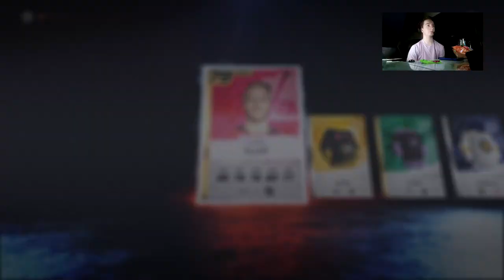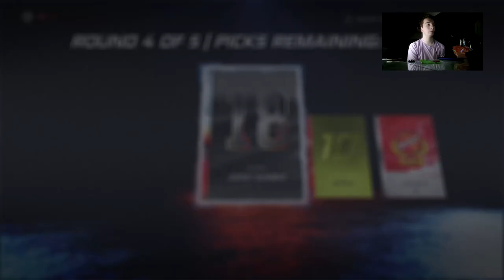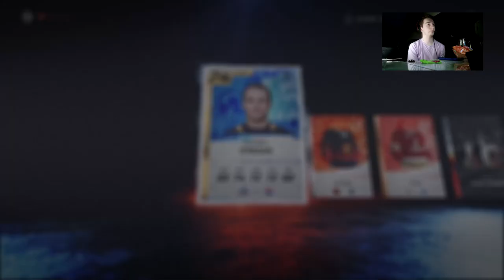NHL 20 HUT - Small Pack Opening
I'm back with another Fortnite Montage named "Cutthroat
Use my Support a Creator code "Shlarchey" in the Fortnite item shop to support me!

I really like this song so I decided to use a lot of my most recent clips and throw them together with it, I hope you enjoy!

Song:
iann dior - Cutthroat